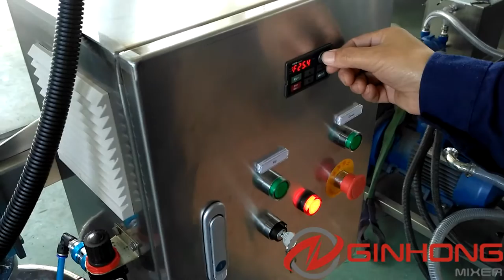JX-2.2kw Batch Homogenizer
It’s a short video of our JX-2.2kw batch homogenizer taken in Ginhong factory. The machine is tested by water before the delivery and ran smoothly.

JX batch homogenizer is usually used for making visous cream and emulsions and  sometimes used in a multi shaft mixer for homogenization.

What is production top entry batch mixer?

JX production top entry batch mixer, also called top entry homogenizer or top entry mixer, is a rotor stator mixer for the production of viscous cream and emulsions in the cosmetic, pharmaceutical, food and chemical industries. It’s sometimes used in a multi shaft mixer for homogenization.

What is production top entry batch mixer made of?

JX production top entry batch mixer is usually made one set of rotor and stator, pneumatic or hydraulic lifting system, portable stand, transmission part and motor etc.

How does production top entry batch mixer work?

Due to the pneumatic or hydraulic lifting system, the batch mixer is lifted to its top point so that a portable manufacturing tank can be moved below the mixer. After the tank is fixed by the two brackets around the side, the mixer is brought down inside the tank.

The rotor is driven by ABB or Siemens motor and rotates at the speed of 3000rpm causing strong centrifugal force. The product is sucked from both top and bottom of the rotor into the high shear zone.

The strong centrifugal force drives the product to the narrow gap between the rotor and stator. The product is pressed and crushed by the centrifugal force and then got dispersed, homogenized and emulsified preliminary.

Meanwhile, the rotor produces a linear velocity up to 15~40m/s along the tangent. The product goes through the gap between rotor and stator and is dispersed, high sheared, emulsified and homogenized. Then it jets out from the openings of the stator.

The product jets out from the batch mixer and then goes circulated inside the manufacturing tank. After several circulations, it’s completely high sheared, dispersed, emulsified and homogenized.

Key features of batch mixer

Complete process of dispersing, high shearing, emulsifying and homogenizing
Working capacity from 1.5kw to 75kw
Suitable for cream and emulsions of 20,000~80,000cps viscosity
Suitable for batch process with high efficiency
Pneumatic or hydraulic lifting system for easy cleaning and maintenance
Work with different mixing tanks
All contact parts are made of SS304/316L and mirror polished
The specifications of the top entry batch mixer comply with cGMP regulations
Power supply of 380V, 50Hz, 3 Phase

Applications of batch mixer

Cosmetics & Toiletries: cream, lotion, wax, mascara, gel
Pharmaceuticals: ointment, dental composite, syrup, injection
Food: mayonnaise, dressing, jam, butter, margarine, wasabi
Chemicals: polyester, synthetic fiber, shoe cream

Options of batch mixer

Different combinations of batch mixer, agitator, high speed disperser and inline mixer for different mixing processes
Atmospheric or vacuum design available for different applications
Interchangeable work heads and screens of slotted and holed designs
Circular and rectangular flange designs for mounting on the vessel
Different pneumatic, hydraulic and electrical lifting devices for lifting the batch mixer for exchangeable tanks
Adjustable brackets for holding the manufacturing tank tightly
Control panel with variable speed drive for adjusting mixing speed
Explosion proof motors and electrics

WeChat: lukewhb